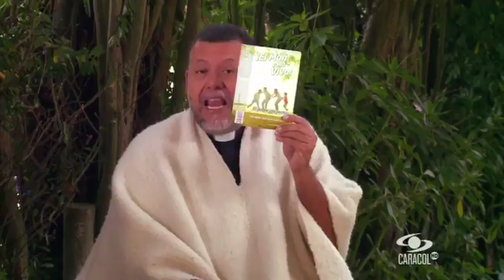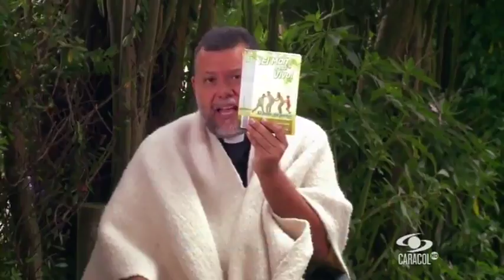Reflexión: El poder del perdón | Caracol TV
Perdonar a las personas que nos han hecho daño nos ayuda a recuperar la paz y a vivir con tranquilidad, guardar rencor daña nuestro corazón y amarga nuestra